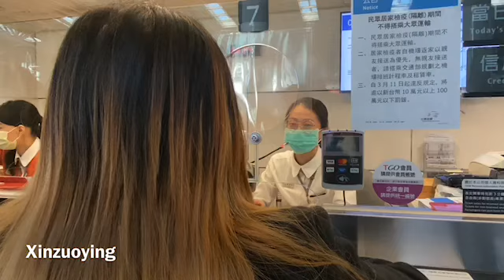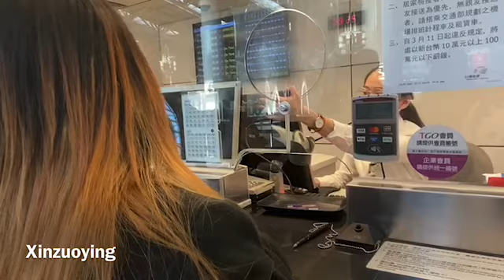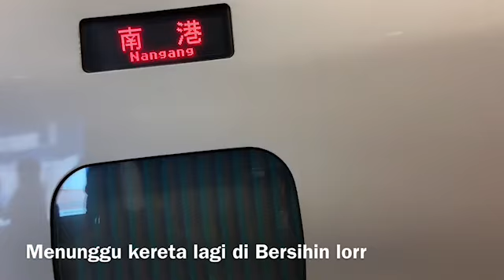Ikuti Perjalanan Kita Menuju Xinzuoying Guys🥰